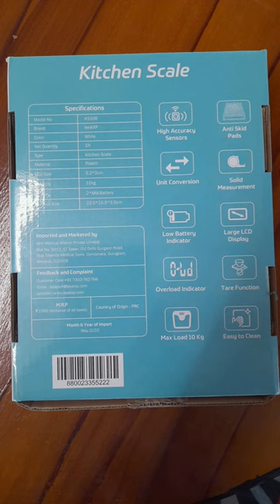1கிராம் Weight கூட எடை போடலாம்|flipkart Digital Kitchen weighing Machine Unboxing|upto 10kg